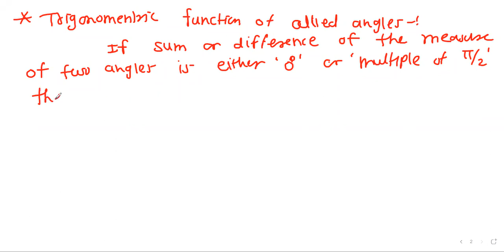Trigonometry II lecture 2